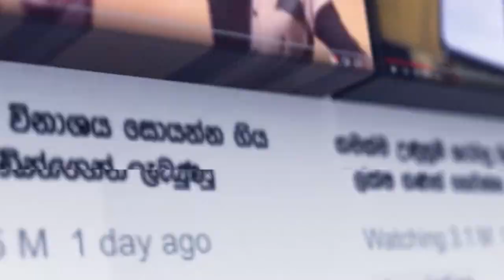මවක් විභාග මධ්‍යස්ථානයකට පැනලා යකා නටලා